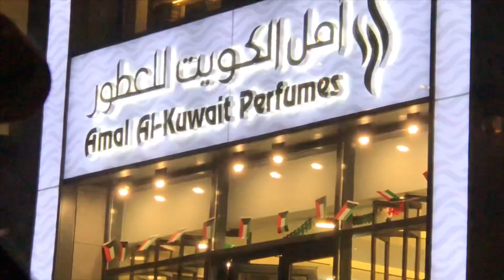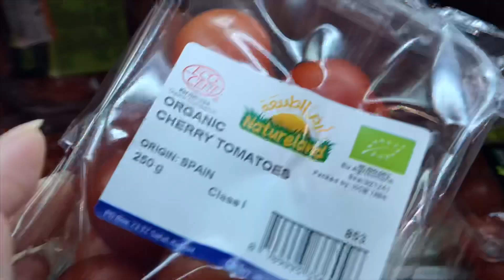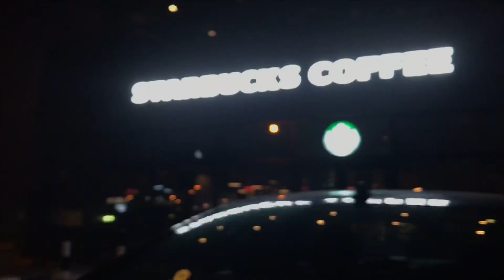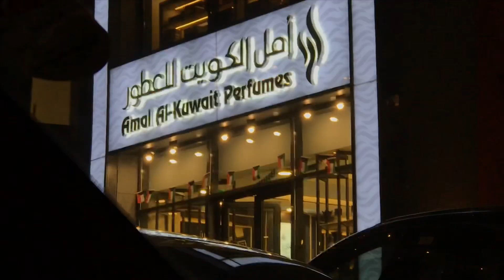WEEKEND IN KUWAIT WITH THE AWADHS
Hope you enjoyed watching, if you do, please give this a thumbs up 👍🏻  If you have any suggestions or you just wanna say HI please leave a message down below👇🏼  And for more upcoming videos, please subscribe my channel.  T H A N K S! 🙏🏼